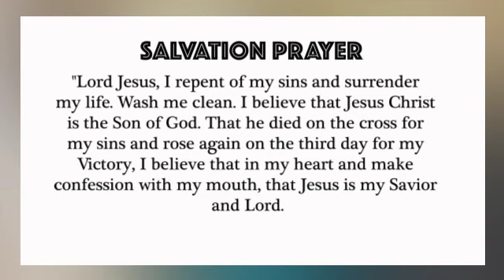THE LAW OF EXCELLENCE - Apostle Joshua Selman